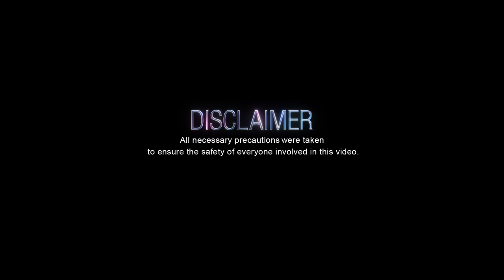VINCINT - Save Myself (Official Video)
Save Myself (Official Video)

Save Myself
Director - Julian Roca-Chow
Director's Assistant - Scott Spraags
DP Assist - Brandon Alperin
Post Production - PIXEL FLUX/Adam Schmisek
Additional Music Mastering - Fernando Arroyo
BTS - Trent Kendrick
Meltdown Productions

SPECIAL THANKS TO:
Arisce Wanzer
Ben Drabinski
Brittany Anderson
Camila Alonzo
Cassandra Cass
Cassandra James
Clifton Williams
Dillon Eaves
Eric Rutherford
Greg Adams
Gus Tamez
Heather Brawley
Jake Collins
Jamie Bennett
Jennifer Criss-Williams
Jessie James Rice
Julissa Salic
KELECHI
Kirstie Muñoz
Kyla Williams
Lindsay Byrd
Lyle Mackston
Mark Mundy
Michael Litchfield
Michael Sasaki
Pasquale Guiducci
Paul Sessa
Quinton Peron
Rick Frazier
Scott Spraags
Shelby Monson
Susan Adams
Tina Cocumelli